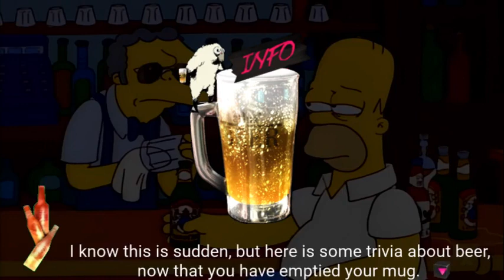Homer Simpson's Nightmare Strategy (in Catherine)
Homer is gonna get out of these nightmares alive even if it kills him. Homer employs a tried and true strategy to assist him with his move speed in his dreams.